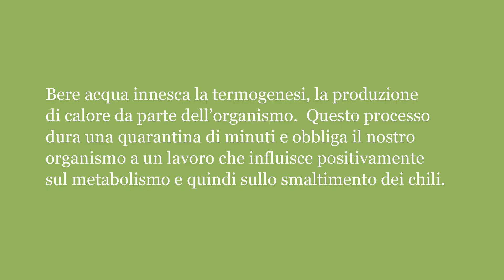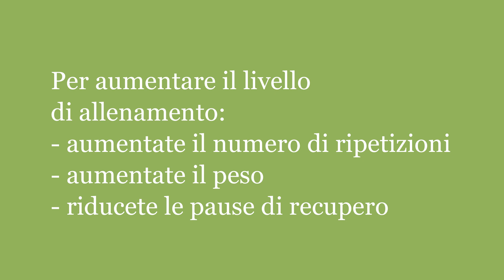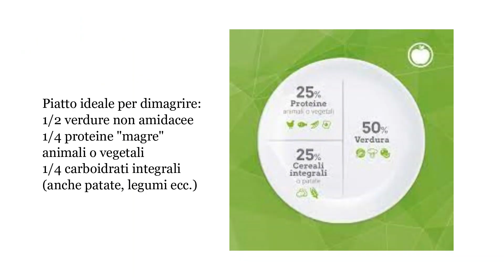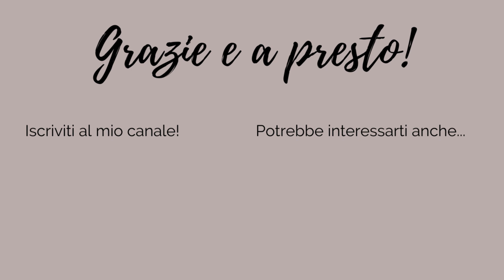DIMAGRIRE DOPO i 50 ANNI: COME DIMAGRIRE OVER 50 in 12 CONSIGLI VELOCI ED EFFICACI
Nel video di oggi vi parlo di come dimagrire dopo i 50 anni. Condivido 12 consigli per dimagrire in menopausa e over 50.

I MIEI LEGGINGS (COMODISSIMI E FANTASTICI, RESISTONO ANNI)
SCARPE CHE USO PER ALLENARMI
CONTENITORI PER ALIMENTI
BILANCIA DI ULTIMA GENERAZIONE
AMAZON AUDIBLE PER ALLENAMENTI SUPER PIACEVOLI
PESI 2

✅✅ SCOPRI I MIEI LIBRI, CORSI E MANUALI!

✅ SEI UNA FREELANCE O UNA LIBERA PROFESSIONISTA? RISPARMIA 50 EURO SULL'APERTURA E LA GESTIONE COMPLETA DELLA TUA PARTITA IVA:

USA IL CODICE: WELCOME21

USA IL CODICE: CRISTINALF

USA IL CODICE: NoTimeForStyle

GIOIELLI FIRMATI E DI GRAN MARCA A PREZZI SCONTATI (POMELLATO, SALVINI, DAMIANI ECC.)

RETINOLO:
Ricevo sempre tantissime domande sul retinolo, che uso dai 40 anni. Quindi ho avuto modo di testarne tantissimi e di vederne efficacia e benefici.
Qui trovi i miei preferiti:
Redermic R e anche il relativo contorno occhi.
Crema favolosa, ottima e completa
Prodotto molto potente, secondo i medici paragonabile al retinolo su prescrizione
Crema economica ma eccellente, non secca